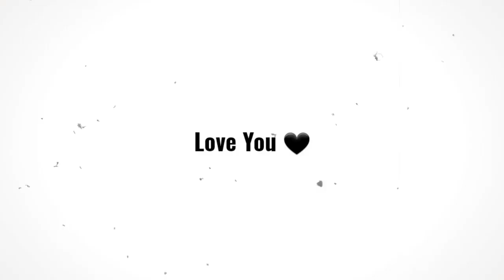Boards Students Story on Bollywood Style | Bollywood Vines | Binbadass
Boards Students Story on Bollywood Style.
Different situations of Board Students are described in this video in funny way.